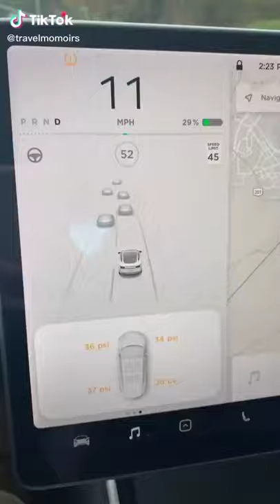Would you “Birdbox” a Tesla 😊